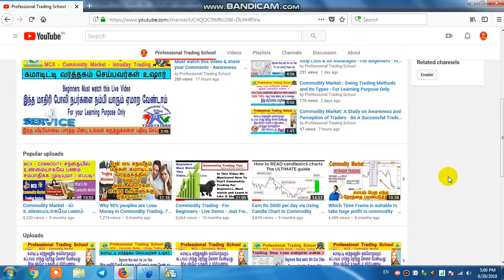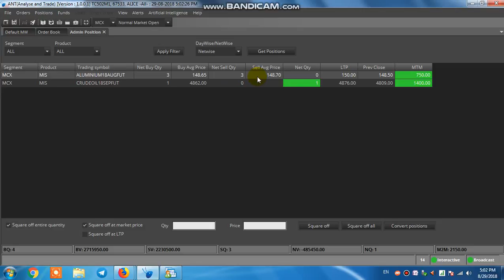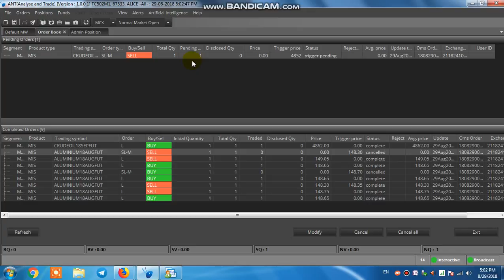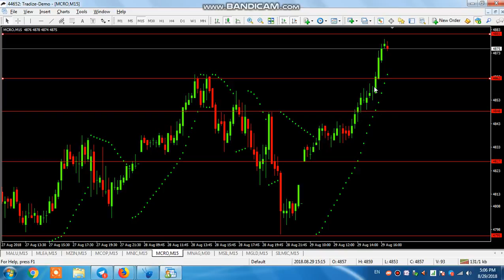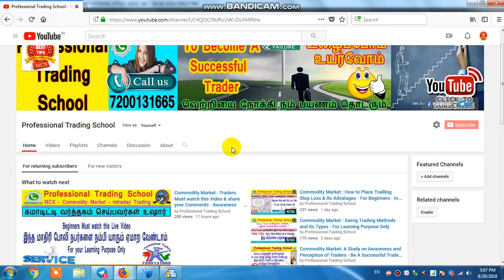Commodity Market : Live Trading Idea's About Crude Oil - How to Find Sure Shot Entry IN Crude